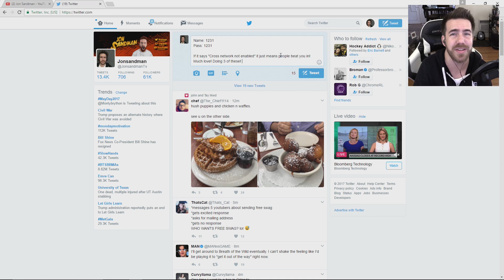IF I LOSE A GAME, I OPEN CRATES!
Awesome community battle day today! Was so much fun. If I lose a game I open up 7 random crates.